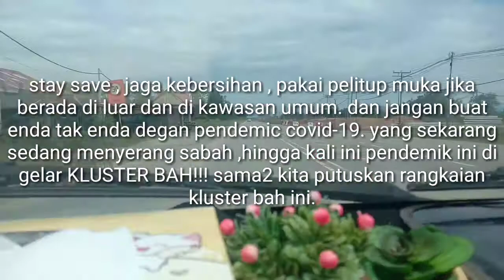say no for KLUSTER bah !!!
PRN yang lepas di sabah telah menjadi huru hara ,, kerana tercipta KLUSTER BAH dari sabah , sehingga kuala lumpur juga terkesan dengan pendemic covid19 ini. Namun ada tempat yang menjadi laluan tikus angkara orang x bertanggungjawab.